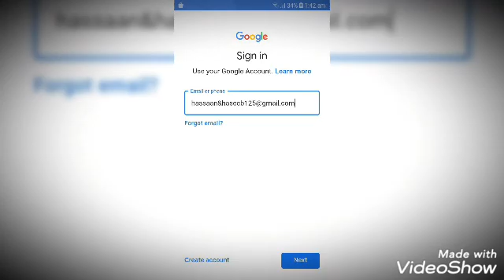Play with drone